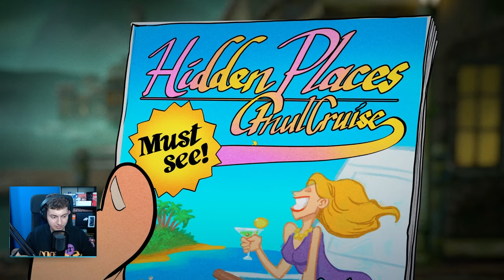⭐ SPRAWDZAMY NOWĄ EDYCJĘ LD "OTCHŁANIE SZALEŃSTWA" + NOWE ITEMKI ⭐ SHAKES & FIDGET ⭐ N3UTR4L ⭐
Siemanko!
W dzisiejszym odcinku ogrywamy sobie nową edycję Legendarnego Lochu "Otchłanie Szaleństwa" + pokazuję Wam nowe itemki.
Miłego oglądania!